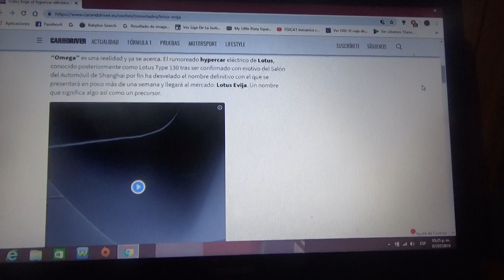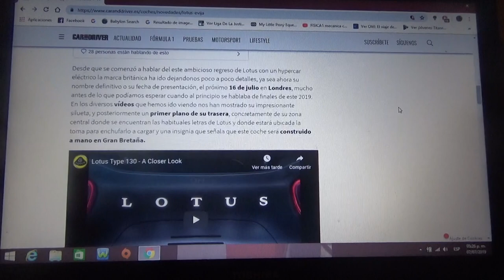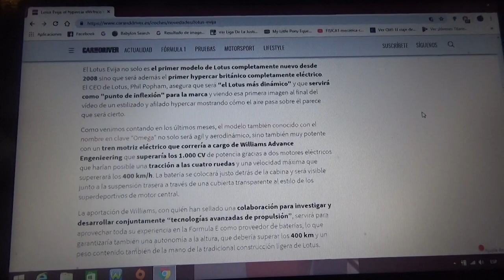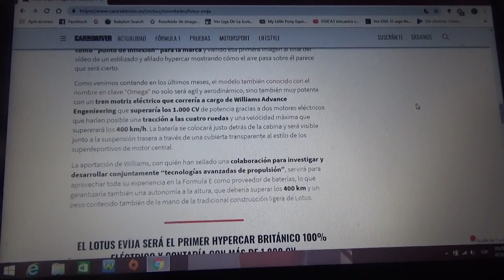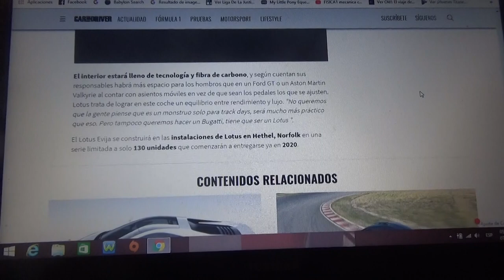Lotus Evija el primer hypercar británico 100% eléctrico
En este vídeo les hablo de primer superdeportivo totalmente eléctrico de la británica Lotus que se presentó inicialmente como Type 130 del cual habrán solo 130 ejemplares que serán entregados a sus propietarios en 2020